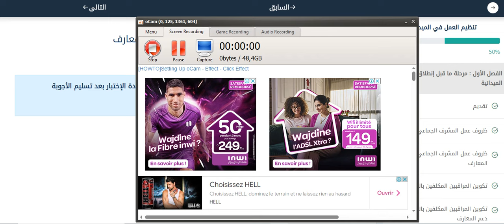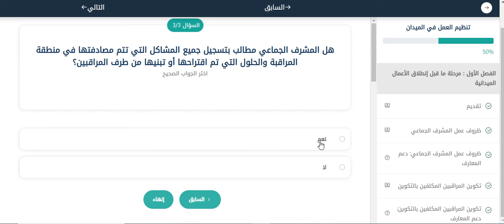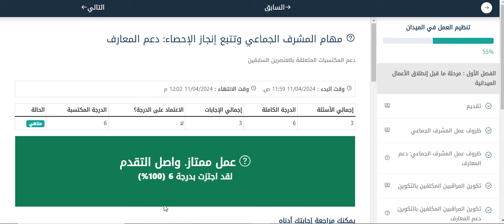(الدرجة الكاملة 100٪) تصحيح اختبار (دعم المعارف1 ) الفصل الثاني للوحدة الثالثة